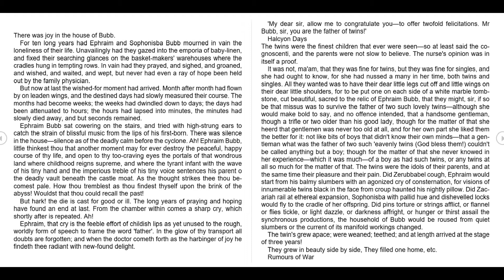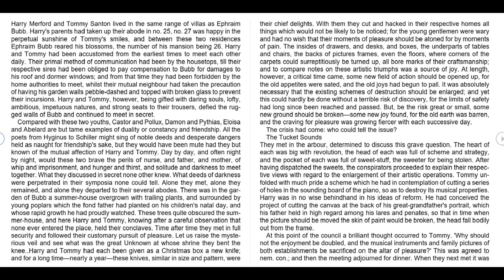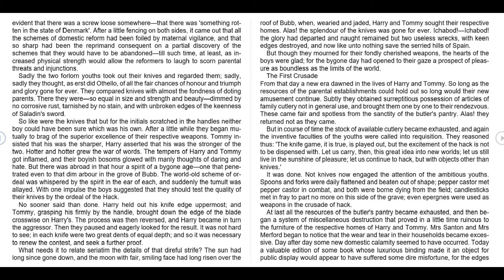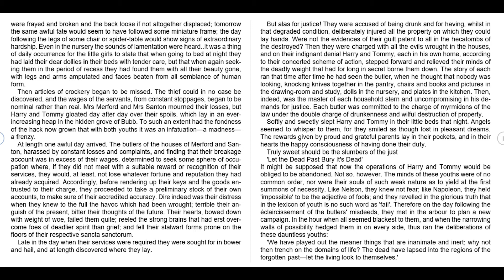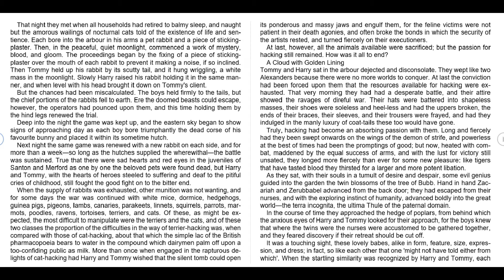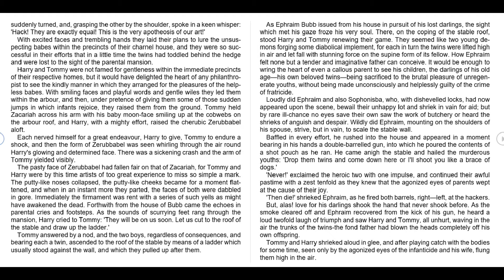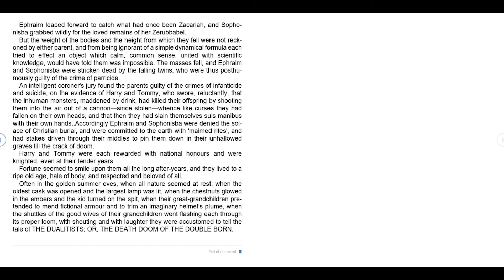The Dualitists | By Bram Stoker | Audio Book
The long years of praying and hoping have found an end at last.  From the chamber within comes a sharp cry, which shortly after is repeated.

The masses feel, and Ephraim and Sophonisba were stricken dead by the falling twins, who were thus posthumously guilty of the crime of parricide.

All the poets from Hyginus to Schiller might sing of noble deeds and desperate dangers held as naught for friendship's sake, but they would have been mute had they but known of the mutual affection of Harry and Tommy.